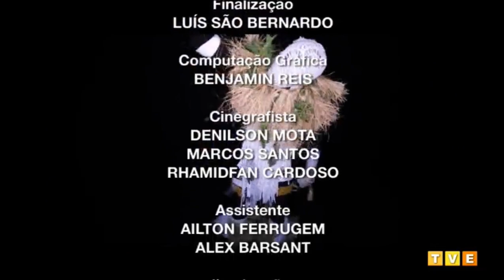BaianaSystem no Programa Soterópolis TVE Bahia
O vocalista RussoPassaPusso e o Guitarrista Beto Barreto falam sobre o Disco III - O Futuro Não Demora em entrevista ao programa soterópolis da TVE Bahia